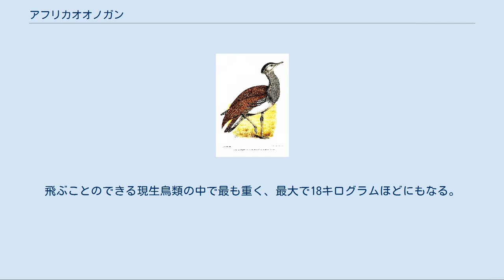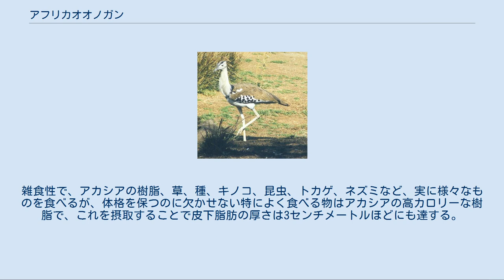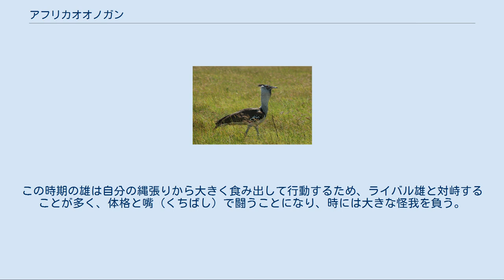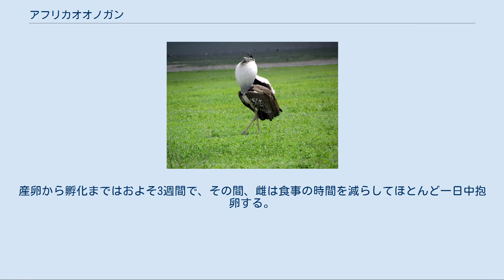アフリカオオノガン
アフリカオオノガン（学名：Ardeotis kori ）は、ツル目ノガン科オオノガン属に分類される鳥類の1種。
世界一重い現生飛翔性鳥類として知られる。
 アフリカのサバンナ。
 体高は150センチメートル前後。
飛ぶことのできる現生鳥類の中で最も重く、最大で18キログラムほどにもなる。
成鳥はその体格ゆえに猛禽類に襲われることがない（※掴んで飛び立てないので、猛禽類は初めから狙わない）。
飛んで逃げるので大型肉食性哺乳類もこの鳥を基本的には襲おうとしない。
従って、これといった天敵がいない。
幼鳥の主な天敵は猛禽類（※地域によって異なるが、ソウゲンワシ、ヨゲンノスリなど）やジャッカルなどである。
雌雄ともに喉（のど）の羽の色は全体的に白いが、雄だけは喉元が黒っぽいため、容易に見分けられる（■ギャラリーの画像3・4・5を参照）。
 日頃から目にしているマサイ族が「マモラ（意：離れて暮らす者）」と呼ぶように、単独性で、サバンナの中に4キロメートル四方にもなる広大な縄張りを形成する。
その体格を支えるため、一日のほとんどを食事に費やす。
雑食性で、アカシアの樹脂、草、種、キノコ、昆虫、トカゲ、ネズミなど、実に様々なものを食べるが、体格を保つのに欠かせない特によく食べる物はアカシアの高カロリーな樹脂で、これを摂取することで皮下脂肪の厚さは3センチメートルほどにも達する。
暑さを凌ぐためには、喉に空気を頻繁に入れることで体温調整をする。
体に付いた寄生虫を取り除くのには砂浴びをする。
 繁殖期は雨季で、雄は雌を求めて広いサバンナ地帯を歩き回るようになる。
遠くにいる雌に見つけてもらいやすいよう、雄は首を垂直に立て[* 1]、喉をその部位の白い羽ともどもに大きく膨らませ、内側が白くなっている尾羽も高く跳ね上げて、つまりは前から見ても後ろから見ても白色がよく目立つ姿になって歩く（■ギャラリーの画像の4と5を参照）。
また、喉を膨らませて「ドン、ドン」という太鼓のような大きな音を発して、雌に自分の存在を知らせようとする。
この音は大きく膨らませた食道の内壁に啼き声を当てることで共鳴させているものと考えられている。
この鳥の啼き声には76ヘルツの低周波[* 2]が最も多く含まれており、遠くまでよく届く。
この時期の雄は自分の縄張りから大きく食み出して行動するため、ライバル雄と対峙することが多く、体格と嘴（くちばし）で闘うことになり、時には大きな怪我を負う。
 巣は地面に直接作り、産んだ卵は地べたにそのまま転がしている。
換言すれば、鳥の巣と呼べるようなものは何も作らない。
土を掘って窪みを作ることもなければ、草などの緩衝材も無い。
卵は最大径8センチメートルほどと、親の体格からすれば小さく、殻の色は淡い黄土色（■ギャラリーの画像7を参照）。
抱卵と子育ては雌の役割で、雄は何もしない。
産卵から孵化まではおよそ3週間で、その間、雌は食事の時間を減らしてほとんど一日中抱卵する。
産卵前に皮下脂肪を十分に蓄えるため、抱卵中は半ば絶食状態でも耐えられる。
炎天下では卵が直射日光に曝されないよう体で隠す。
雛は体の色も模様も親とは全く違い、全身の羽の色は黄色がかった地色に波のようにうねった曲線の黒っぽい縞模様が入っており、叢（くさむら）でのカモフラージュ効果（保護色効果）がある。
雛がひとり立ちするのには1年ほど掛かる。